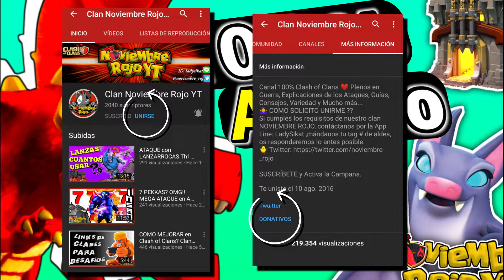BAT DRAG Strategy 🦇|Ataque Th11 GUERRA 3 ESTRELLAS|COMO Hacer PLENOS con DRAGONES y Murciélagos|2020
Logra plenos! Prueba este ejercito de ayuntamiento 11 si no sabes como hacer 3 estrellas en guerra con th11

apoyanos hazte miembro!

Gracias ༺LadγSikat༻ NR

una estrategia sencilla y efectiva eso si, practica y lograras saber como atacar con este ejercito para lograr plenos fácil, dragones y murciélagos dominando los cielos y arrasando la aldea rival , este vídeo es de th11 pero también vale este ataque para otros niveles como el th10 o th12, también es un buen ejercito para usarlo como ataques sin maquina bélica.